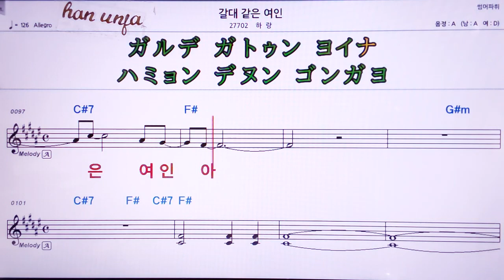💖 갈대같은 여인/하랑 👍MR,가라오케 악보 코드 가사 ,Karaoke반주